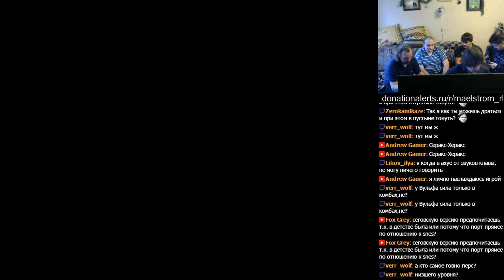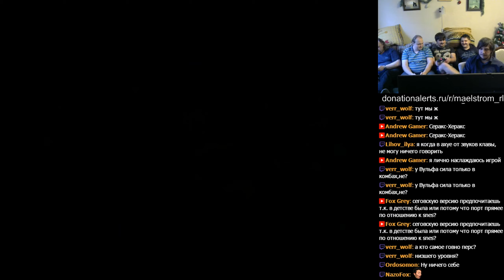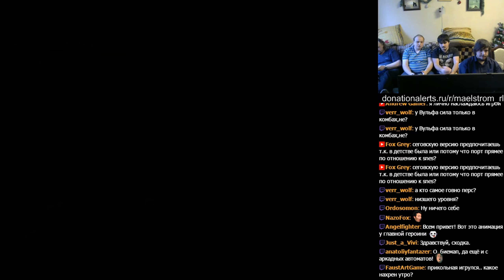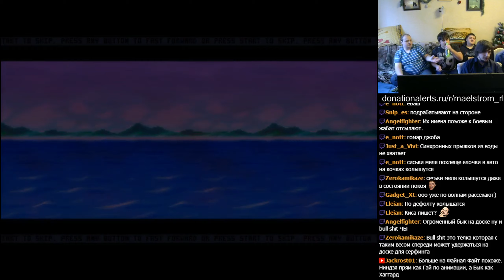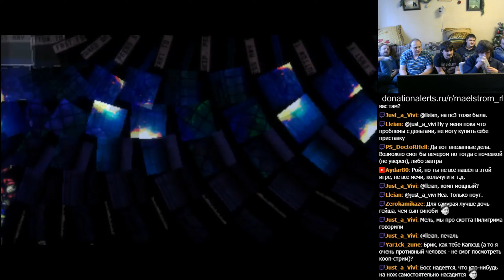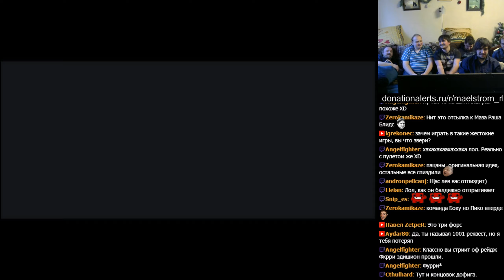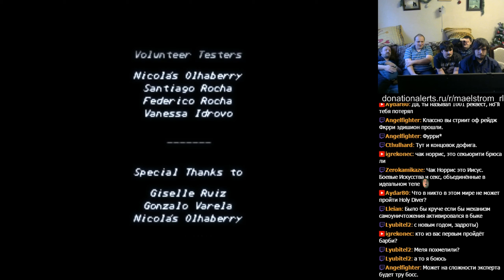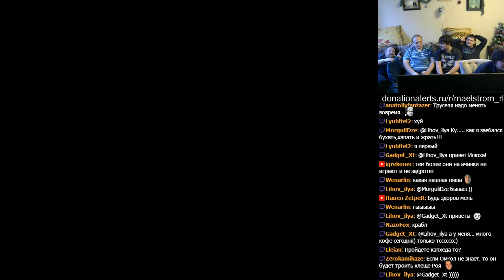[Winter 2018] Maelstrom, Brick Man, Cloudvinc - Fight'N Rage (PC)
Дата: неизвестна